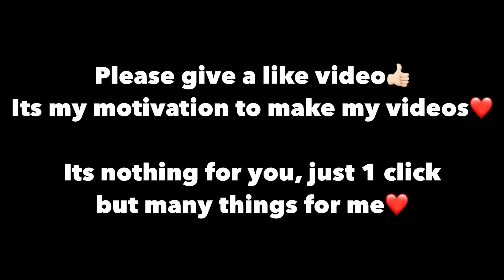MG3 is the BEST AR in PUBG MOBILE